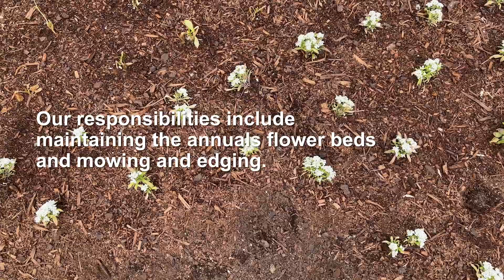Tauranga's Tutarawānanga Yatton Park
Covering an area of more than 17 acres, Tutarawānanga Yatton Park is considered a nationally significant arboretum, featuring a collection of exotic and native tree species, many of which were planted in 1866.